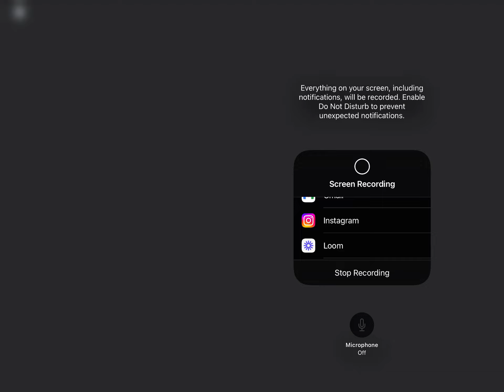Reviewing buggati veyron revamp and jesko revamp and sesto elemento